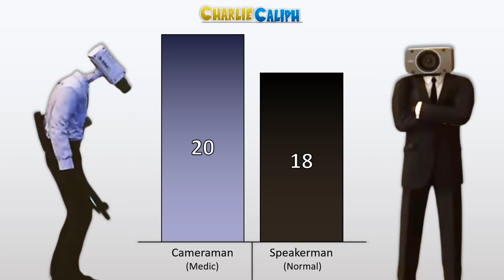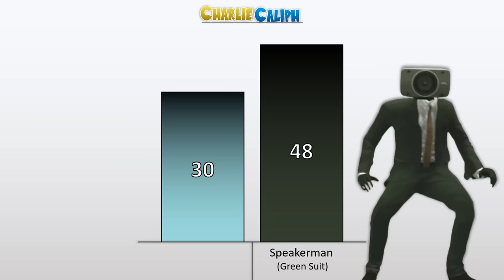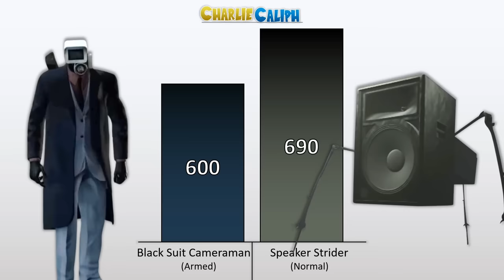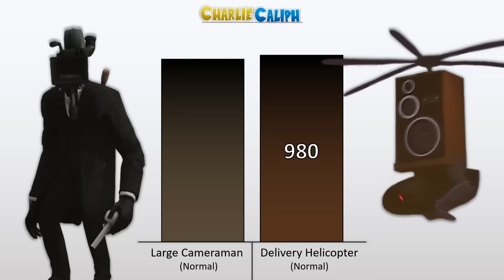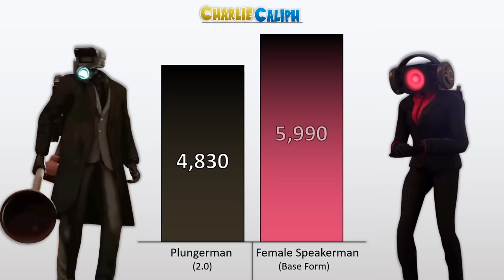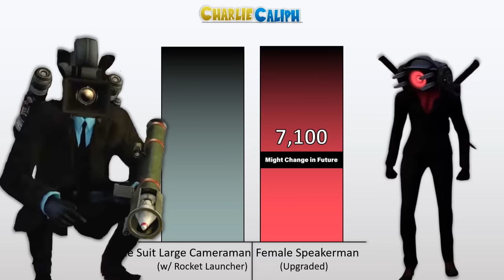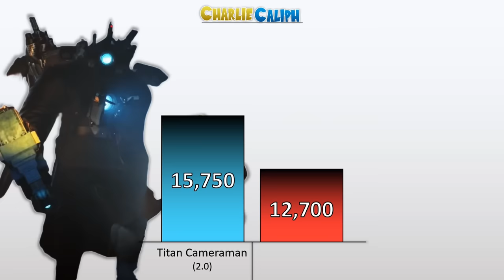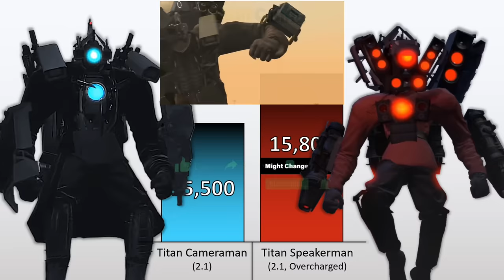CAMERAMAN VS SPEAKERMAN Power Levels 2024 🔥 (Skibidi Toilet POWER LEVELS)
All Camera Man VS All Speaker Man Power Levels Over The Years 2024, Skibidi Toilet Power Levels, Who is Strongest? Comment Down...